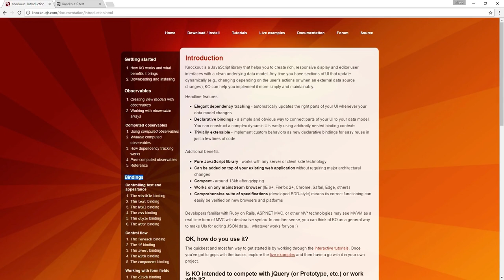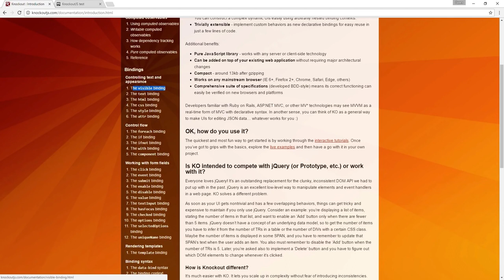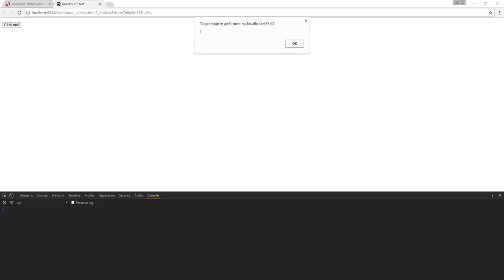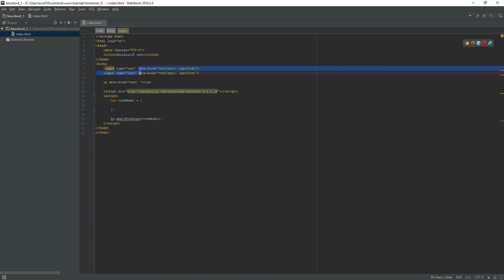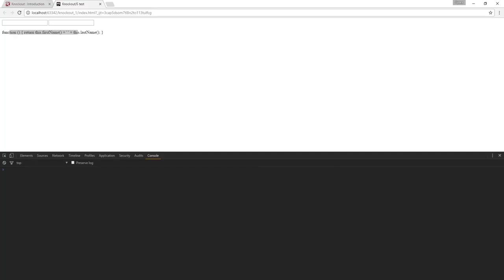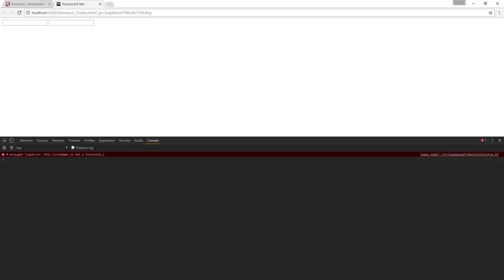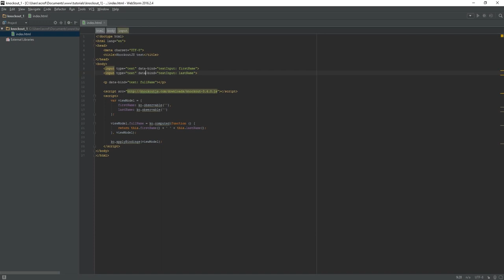Knockout js Tutorial #1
Knockout is a JavaScript library that helps you to create rich, responsive display and editor user interfaces with a clean underlying data model. Any time you have sections of UI that update dynamically (e.g., changing depending on the user’s actions or when an external data source changes), KO can help you implement it more simply and maintainably.